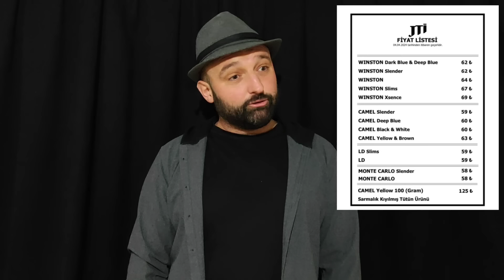AKP'Lİ TROLLER BİRBİRİNE GİRDİ. Ekrem İmamoğlu. Yeniden Refah. Şanlıurfa Otogarı'nda. Fakir yeni